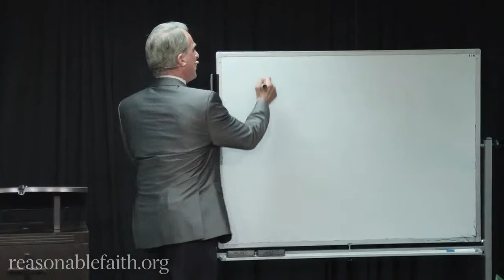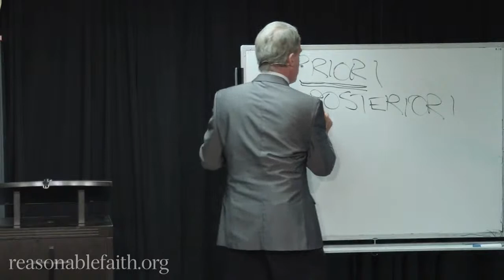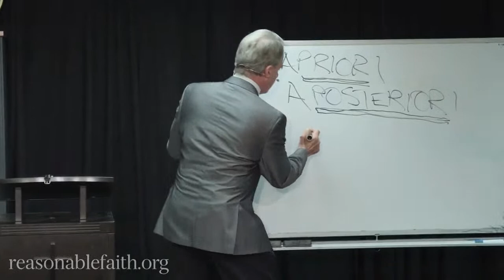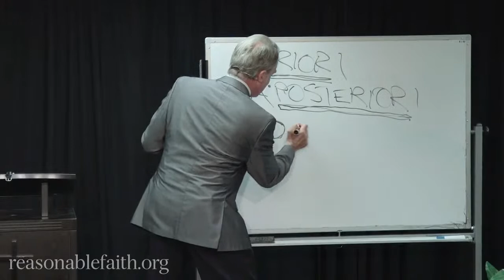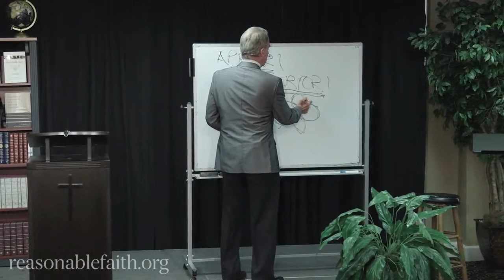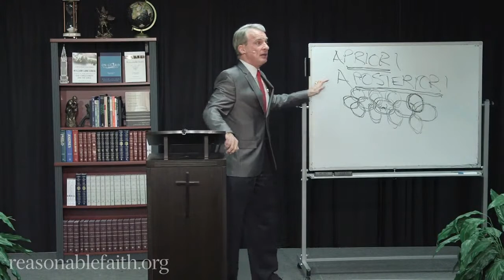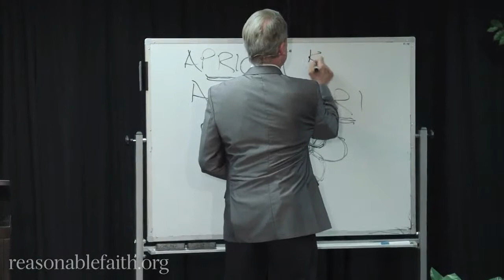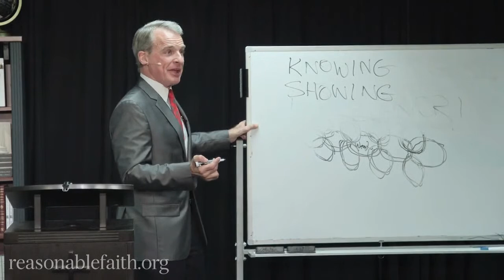📺🤺 Defenders LIVE! // The Existence of God part 26: Defense of The Ontological Argument 📺🤺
Although the ontological argument is usually presented as the paradigm example of an "a priori" argument, there might actually be some "a posteriori" considerations that would support the key premise.